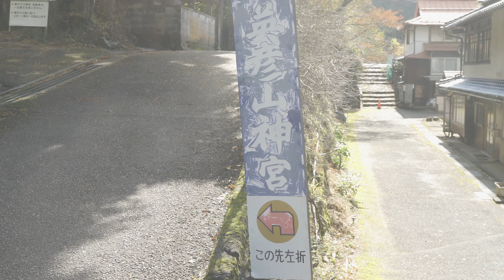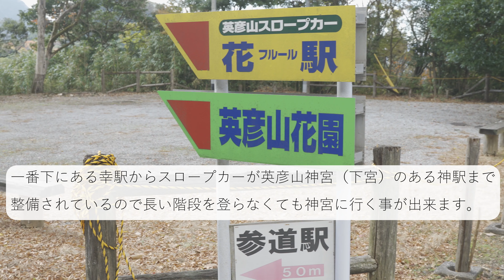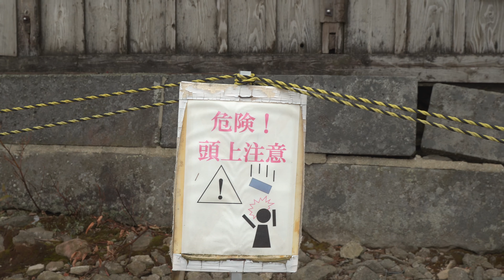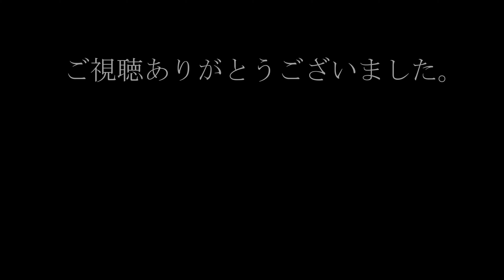紅葉の英彦山 中岳登山